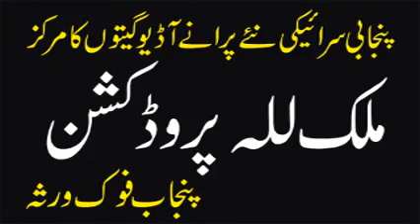Talib Hussain Dard | Khush Pia Wasain Sanwala 5 | Old Punjabi Sad Song | Hidden Memories